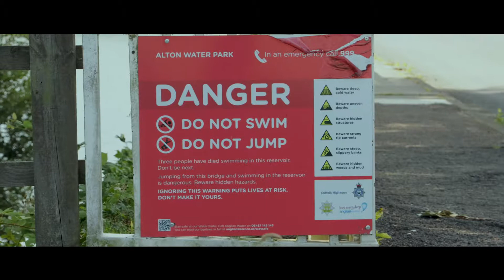5 tips for staying MOTIVATED as a RUNNER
Staying motivated is hard. Don't let lack motivation impact your running or your health. These 5 tips will help you find the extra to kick needed to complete your run no matter what.

MY GEAR
Garmin Fenix 5S
Garmin HRM Tri

2XU Run Cap
Banana Boat Ultra Sport Sunscreen
Banana Boat SPF50 Sport Lip Balm
SIS Hydration Tablets
Anker PowerCore+ mini
Compeed Blister Plasters

GoPro Hero 7 (I'm still using the 6 though!)
GoPro Karma Grip
DJI Osmo Pocket
DJI Mavic Air
Rode VIDEOMICPRO

Rob Harrop is a participant in the Amazon EU Associates Programme, an affiliate advertising programme designed to provide a means for sites to earn advertising fees by advertising and linking to Amazon.co.uk